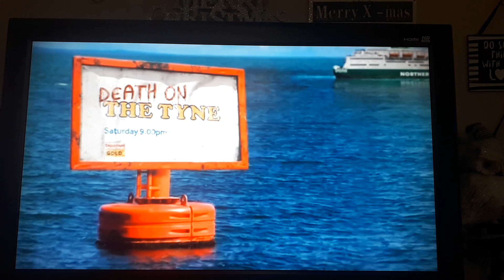Christmas GOLD Death On The Tyne Advert 2018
GOLD became Christmas GOLD on 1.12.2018.